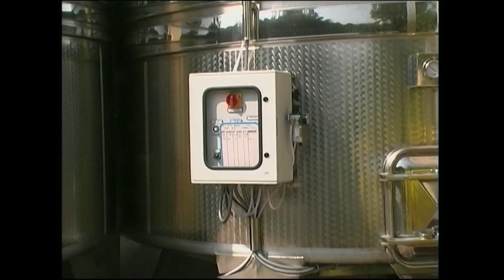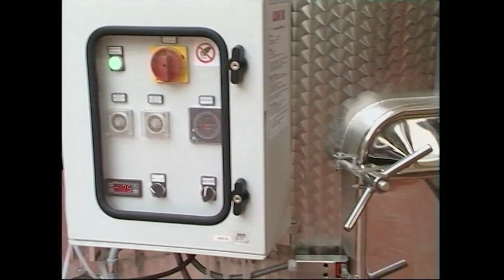Monofolltank - Vergärungsanlagen ∙ Albrigi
SANFTES UNTERSTOSSEN

Das einzigartige Unterstoßgerät MONOFOLLTANK von Albrigi kann an neuen oder bereits vorhandenen Tanks montiert werden. Das patentierte Gerät besteht aus einem Druckluftkolben mit langem Hub und einer selbstdrehenden, selbstreinigenden Schaufel, die den Tresterhut in den Most untertaucht, so dass er sich dreht und teilt, ohne dass die Schalen verletzt werden. Der leichte, einfach zu entfernende Mechanismus kann am
Ende der Gärung abmontiert werden.